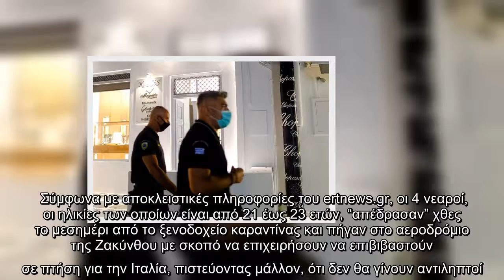Ίος: Νεαροί τουρίστες πιάστηκαν στα χέρια, με αποτέλεσμα ο ένας να χάσει τη ζωή του. Σύμφωνα με πληρ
Ίος: Νεαροί τουρίστες πιάστηκαν στα χέρια, με αποτέλεσμα ο ένας να χάσει τη ζωή του. Σύμφωνα με πληροφορίες, ήταν στην ίδια παρέα.